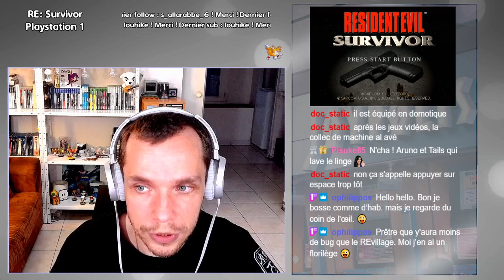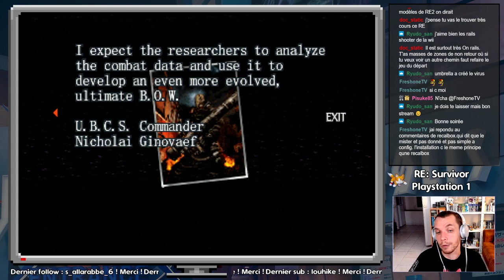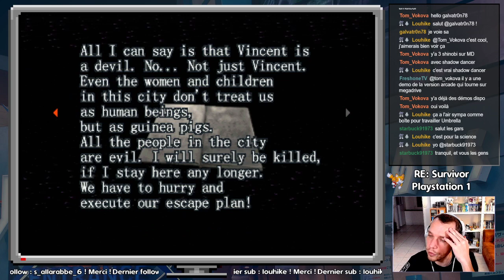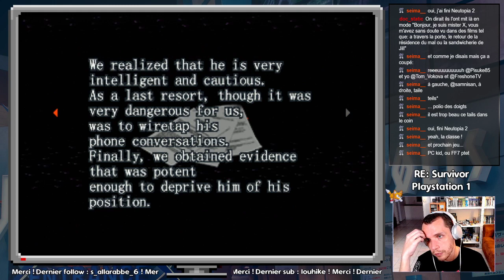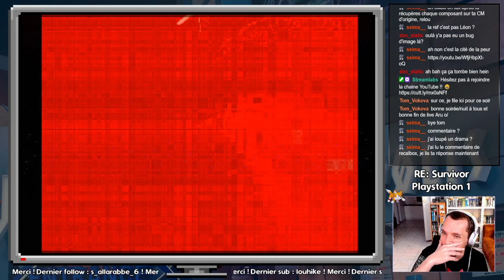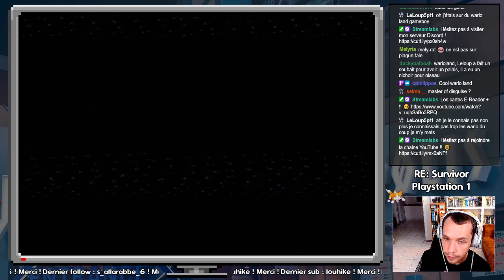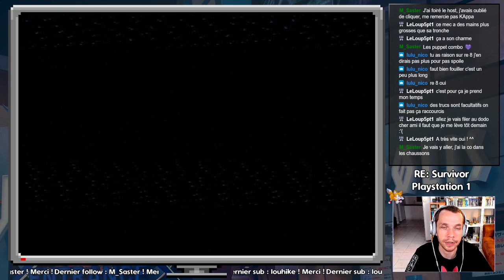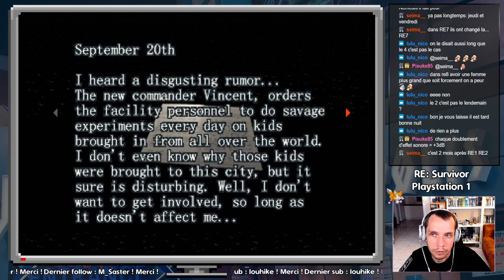Ce soir on fait le premier FPS Resident Evil ! 😄